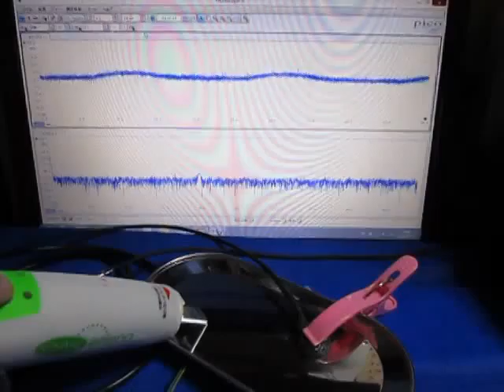超音波測定システム Ultrasonic measurement System